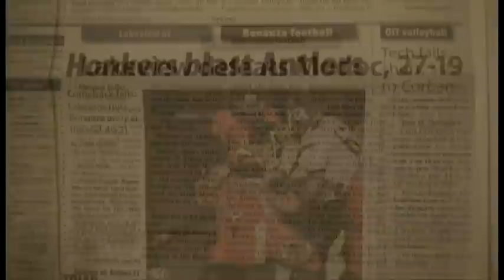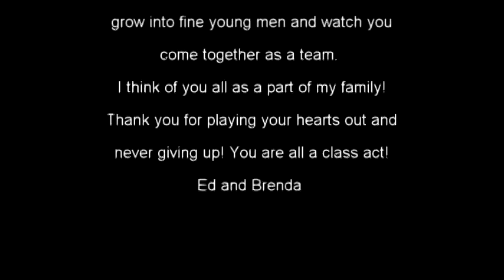the boys of fall.avi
Dedicated to Lakeview Varsity 2010 Football team!